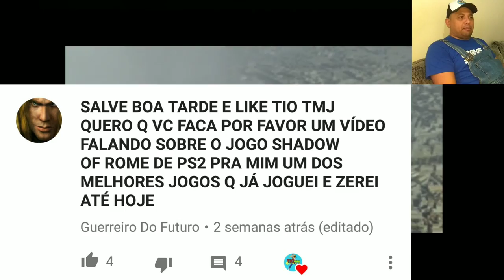Shadow of Rome - O Ryse do Playstation 2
Fala galera, vem comigo conhecer ou relembrar o clássico Shadow of Rome, da Capcom, para o Playstation 2.
 Um grande jogo de ação e hack'n'slash, no melhor estilo God of War e Ryse. Esse game foi pedido por nosso inscrito Guerreiro do Futuro e espero que gostem.